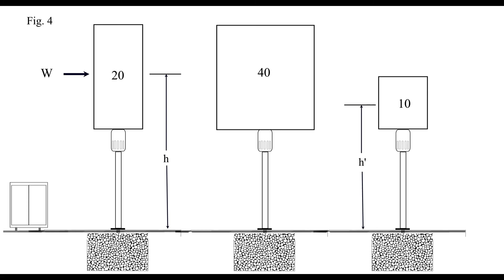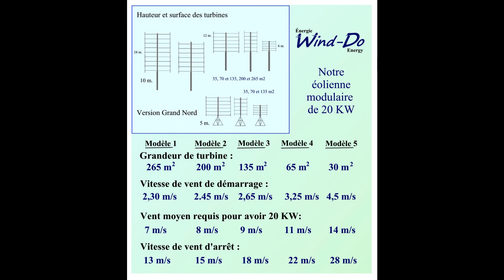Éolienne; la taille des turbines par Énergie Wind-Do.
Lors du design d'une éolienne, la taille de la turbine est un choix critique, voici pourquoi;